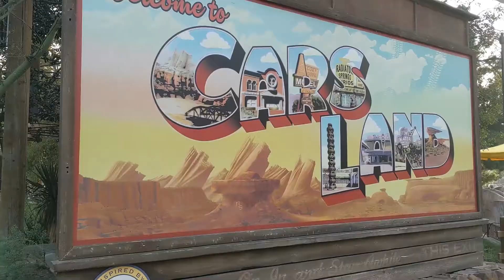It Took Me 40 Years But I Finally Built My Own Lightsaber! | Disneyland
Sets, Streets and Eats: A Travel Vlog.
Traveling thru cities, visiting movie sets and locations and enjoying great food along the way!

This week I head to Anaheim California for part 2 of my day at Disneyland and Disney's California Adventure with my two buddies Howie and Tim. We saw the sites and rode the rides and of course, had delicious food. We also hit Star Wars land and I got to build my own lightsaber!

Episode 20